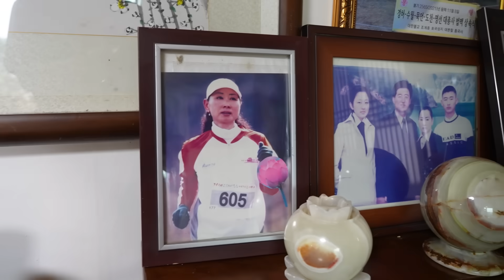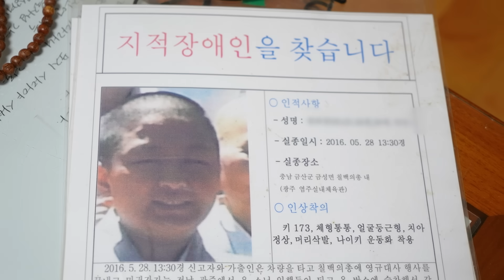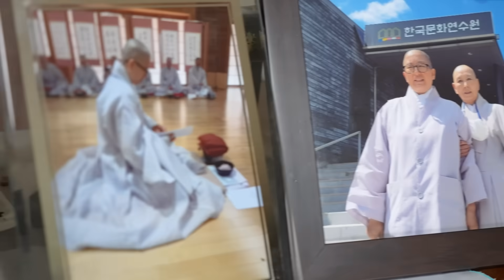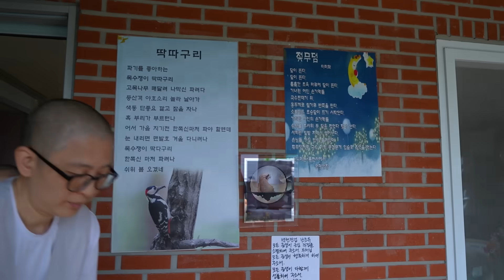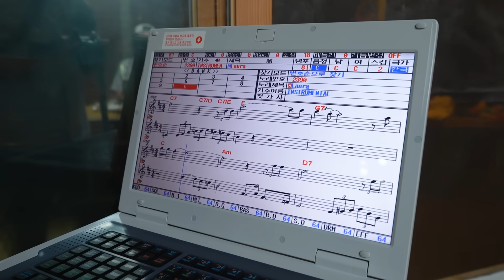[오지:객19-용호리] 어머니가 돌아가시자 아버지는 나를 고아원에 버렸다 실종된 내 딸을 찾아낸 엄마는 행색에 깜짝 놀라는데...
안녕하세요 윤택TV 입니다
*응모가 마감되었습니다

향후 더 많은 분들께 더 많은 선물을 드릴 수 있도록 노력하겠습니다
감사합니다^^